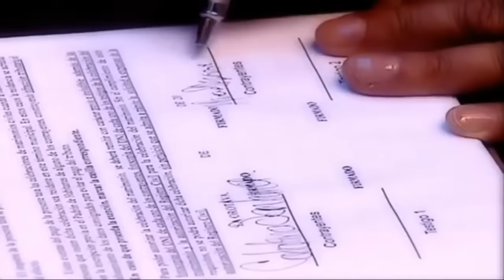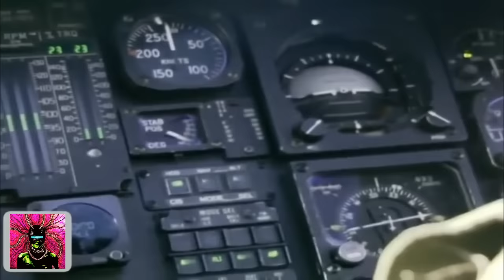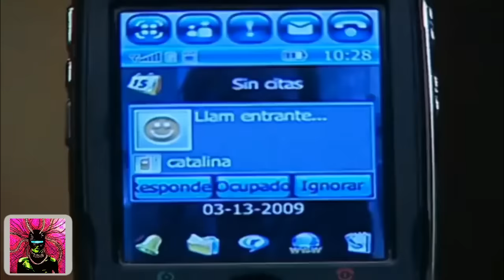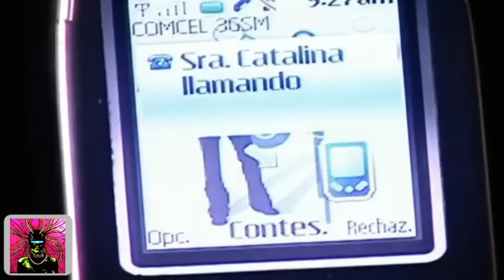Catalina descubre el EMBARAZO de su mamá || Sin SENOS no hay PARAISO || CAPITULO 32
Catalina (Carmen Villalobos) es una hermosa joven, pero no tan voluptuosa como sus amigas que prestan servicios a los hombres poderosos en el mundo del narcotráfico. La joven, deslumbrada por el mundo de riquezas y una vida llena de lujos, decide no continuar su relación con su novio Albeiro (Fabián Ríos), un joven de su barrio que ella ama con todo su corazón. Ella decide buscar a alguien que pueda pagar su cirugía de implantes mamarios de silicona, ya que, según su creencia, esto le dará la fama y la riqueza que anhela. Su madre, Doña Hilda (Catherine Siachoque) intenta convencerla de que no deje la escuela que con tanto esfuerzo le ha dado a ella y a su hermano.

Yésica (María Fernanda Yepes), la mejor amiga de Catalina, entró en ese mundo con su propio negocio: seleccionar y reclutar grupos de mujeres por las cuales los narcotraficantes pagan por adelantado para recibir servicios sexuales. Yésica induce a Catalina a ejercer la prostitución, convenciéndola de que ésta es la única manera de salir de su pobreza.

Carmen Villalobos es Catalina Santana de Barrera
Catherine Siachoque es Hilda Santana "Doña Hilda" de Marín
Fabián Ríos es Albeiro Marín
María Fernanda Yepes es Yésica Beltrán "La Diabla"
Aylin Mujica es Lorena Magallanes
Juan Diego Sánchez es Bayron Santana
Gregorio Pernía es Aurelio Jaramillo "El Titi"
Guillermo Quintanilla es Benjamín Martínez
Alejandra Pinzón es Paola Pizarro
Linda Baldrich es Natalia Bermúdez
Carolina Sepúlveda es Ximena Fonseca

Escritor: Gustavo Bolivar

(PRODUCCIÓN DE TELEMUNDO Y RTI)